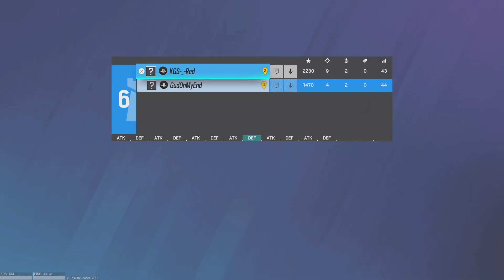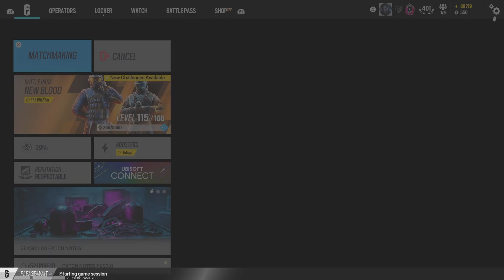The wager before our downfall